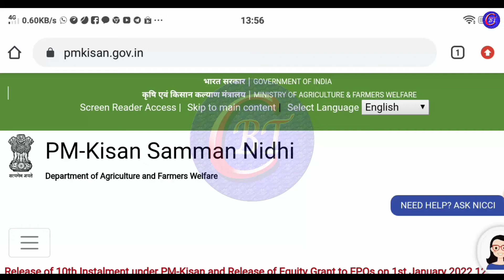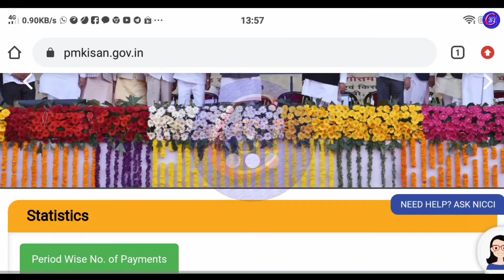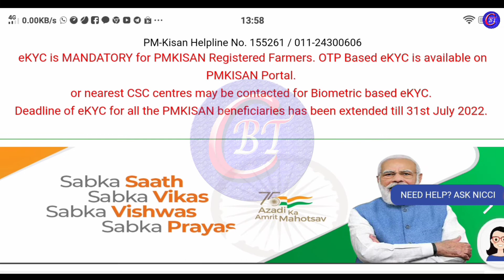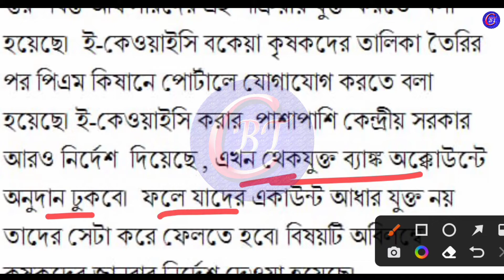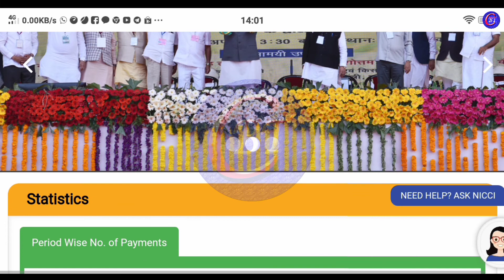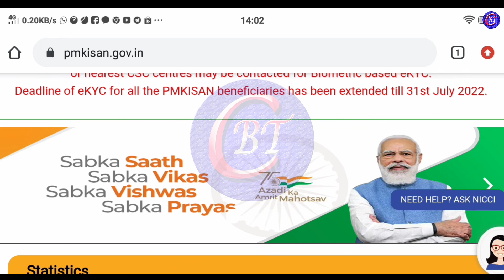A Bad News For Pm Kisan Samman Nidhi Yojona|| Pm Kisan E-kyc Must Be Complete To 31st July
breaking news
wb new scheme
চাকরির খবর
central government scheme
android tips
নমস্কার বন্ধুরা,
"Bengal Tech Channel " চ্যানেলের পক্ষ থেকে আপনাদের সকলকে জানাই আমন্ত্রন। এই চ্যানেলের মাধ্যমে চেষ্টা করছি টেকনোলজি সম্বন্ধীয় আপডেটগুলি ও বিভিন্ন অফিসিয়াল কাজ, সরকারি স্কীম ও প্রতিদিনের আপডেটগুলি বাংলা ভাষায় সহজ ও সরল ভাবে আপনাদের কাছে উপস্থাপন করতে ও আপনাদের টেকনোলজি সম্বন্ধীয় আপডেটগুলি সম্পর্কে সঠিক ধারনা দিতে। ধন্যবাদ।

Hello friends,
We invite you all to the "Bengal Tech Channel" channel. Through this channel we are trying to present to you technology related updates and various official works, government schemes and daily updates in Bengali in a simple and easy way and to give you an accurate idea about your technology related updates. Thanks.